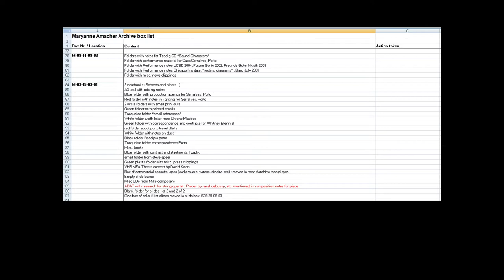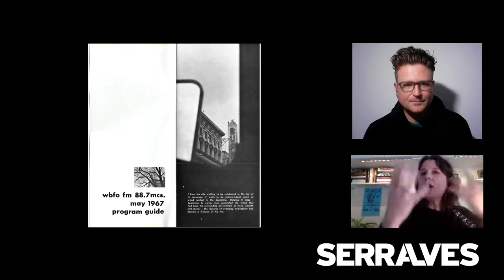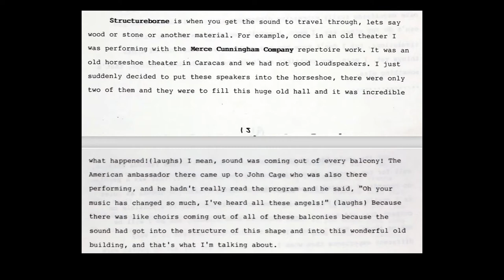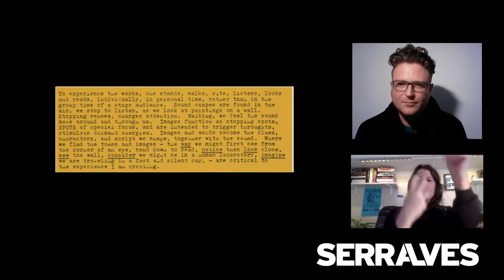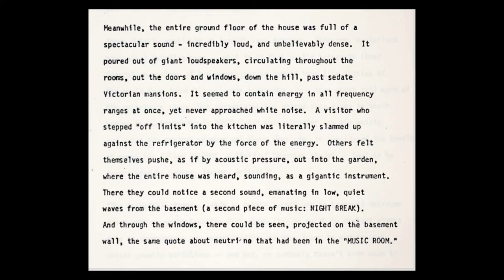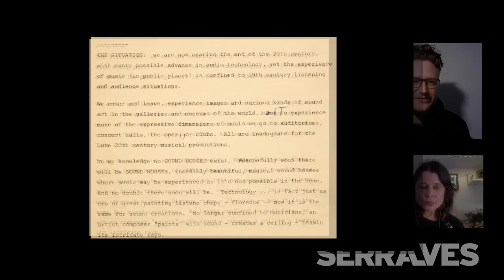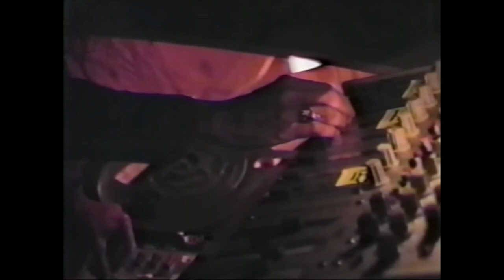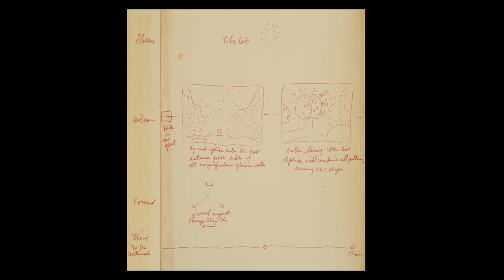ADDITIONAL TONES: A TRIBUTE TO MARYANNE AMACHER | SEMINÁRIO E SESSÃO DE AUDIÇÃO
Additional Tones: A Tribute to Maryanne Amacher constitui-se como homenagem, como partilha e contribuição para um maior e merecido entendimento e visibilidade da obra e pensamento notáveis desta artista.

Um seminário e sessão de audição orientados pelos investigadores Amy Cimini e Bill Dietz e dedicados às séries de trabalhos de Amacher Music for Sound Joined Rooms e Mini Sound Series